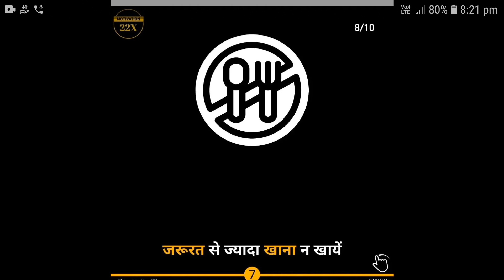How To Sleep At Night ?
Aim Of This Channel = Apna Doctor Khud Bane.

Powered By
Satyam Shivam (SS)